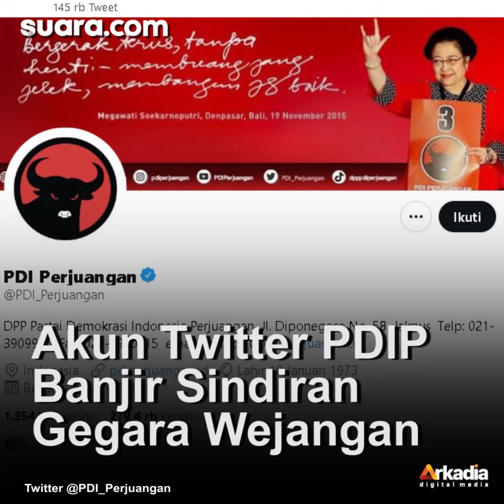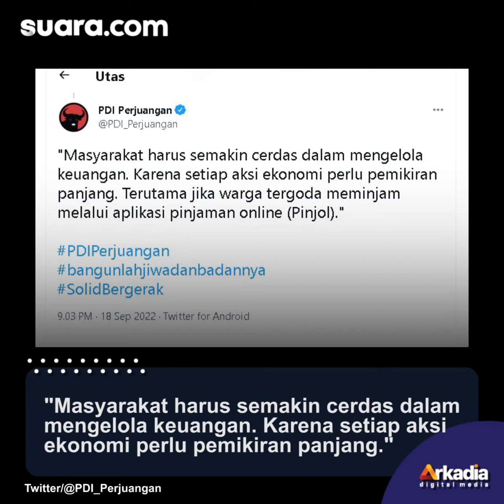Akun Twitter PDIP Banjir Sindiran Gegara Kasih Wejangan Kelola Keuangan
Akun Twitter PDIP Banjir Sindiran Gegara Kasih Wejangan Kelola Keuangan, Warganet: Harga Naik Apa yang Dikelola?

Akun Twitter PDI Perjuangan memberikan wejangan mengenai kelola keuangan. Namun bukannya dapat apresiasi, unggahan tersebut malah banjir protes warganet.

Pada cuitan Minggu (18/9/2022), akun Twitter PDI Perjuangan @PDI_Perjuangan mengunggah soal salah satu kadernya, Indah Kurnia yang melakukan dialog interaksif tentang risiko pinjaman online (pinjol).

"Anggota Komisi XI DPR RI Indah Kurnia kembali memberikan edukasi dan sosialisasi keuangan kepada warga. Kali ini ia mengambil tema 'Pahami Manfaat dan Risiko Pinjaman Online Sebelum Transaksi'," tulis aku Twitter @PDI_Perjuangan.

Lebih lanjut akun tersebut menyebutkan bahwa masyarakat harus semakin cerdas dalam menglola keuangan. Selengkapnya dalam video ini.

VO/Video Editor: Oxta/Yulita Futty Hapsari